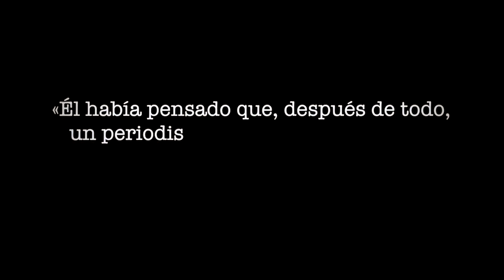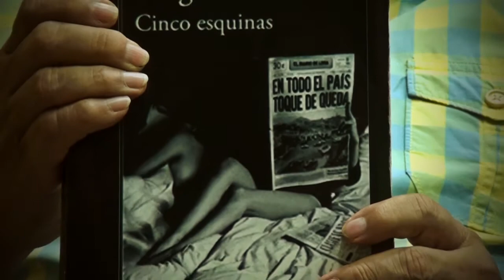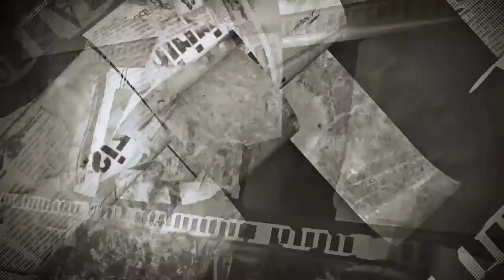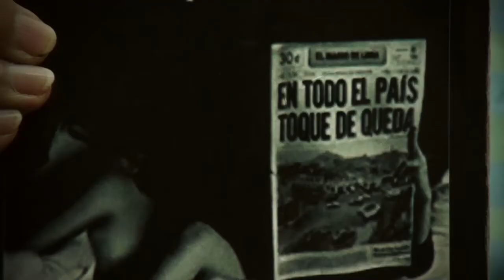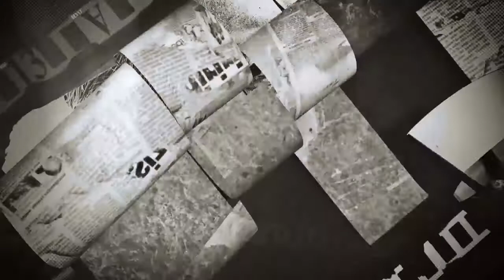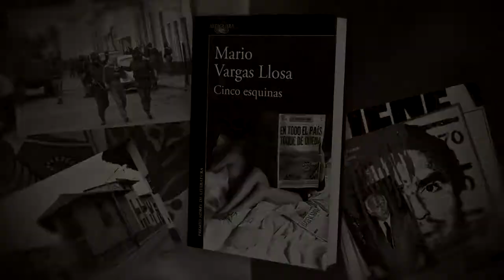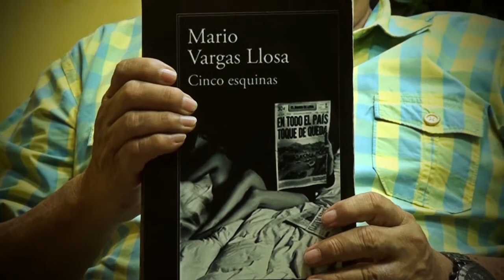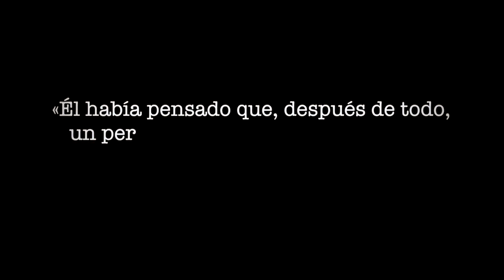CINCO ESQUINAS - MARIO VARGAS LLOSA